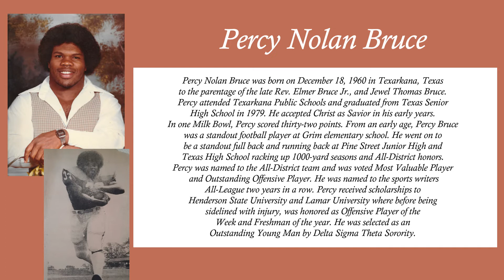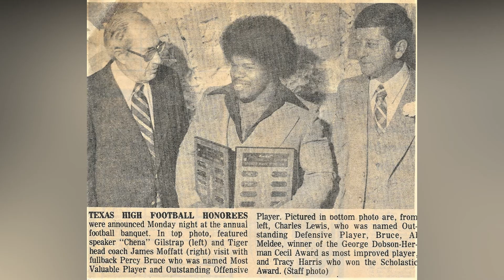Official Percy Bruce Nolan Tribute